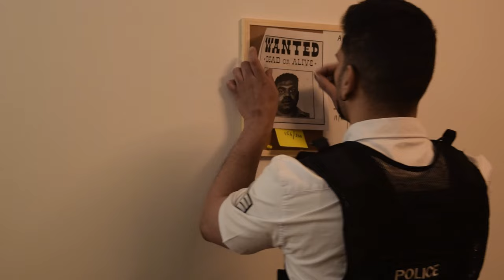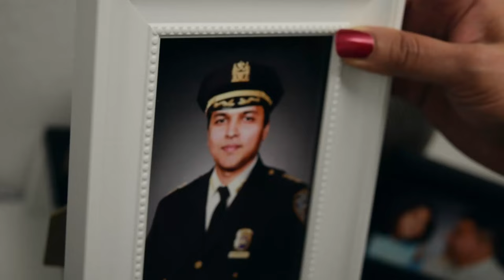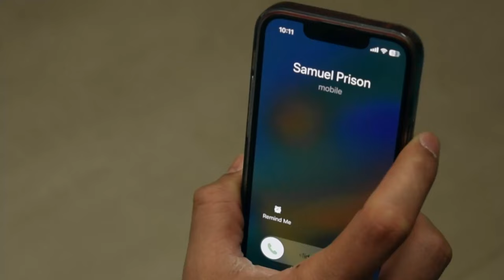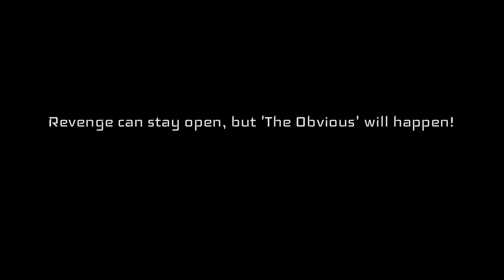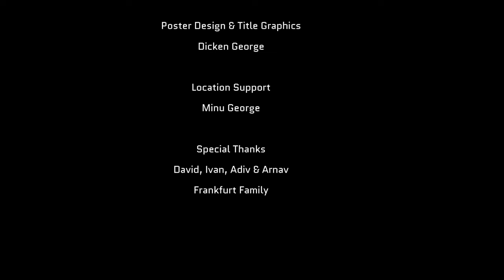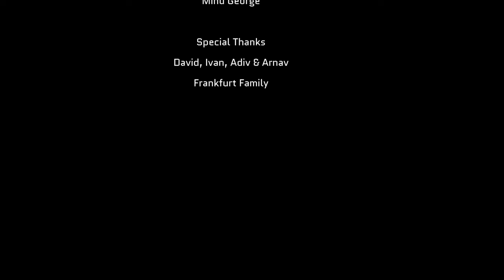The Obvious | English Short movie | Lift off Global Network film festival selection 2024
The film is now an official selection for the 'Lift-off Global Network film festival'

'The Obvious' is an english shortmovie shot in germany written and directed by Bastin Xavier @BASTIN.XAVIER and produced by DAX_B_films(Elsa Bastin).The movie is a psychological
This dramatic story telling is made as a dedication to all the english movies and is an effort of a group of film enthusiasts from kerala

Cast and Crew:
Starring : Bastin Xavier , Donny George , Arun R Nair ,Anusree Das , Amiresh Rajan , Hans Paul Antony and Liya George
Written and Directed by : Bastin Xavier
Produced by : Elsa Bastin (DAX_B_films)
Assistant director : Reenu Treasa
DOP and Editing : Amiresh Rajan
Music and Background Score: Bonny Louis
SFX , mix and mastering : Kutty Jose
Folly:Jyothis Johnson
Colourist :Joji Parakal
Sound support: Akhila Arun
Posters:Dicken George
LOC support : Minu George
Clap Boy:Arun R Nair